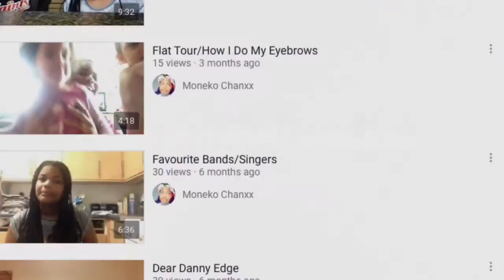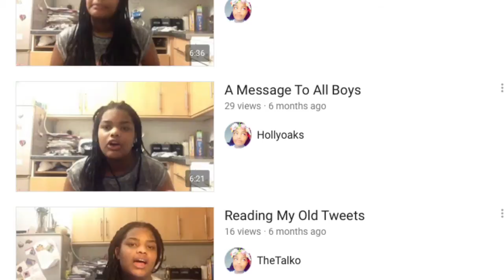Moneko chanxx video